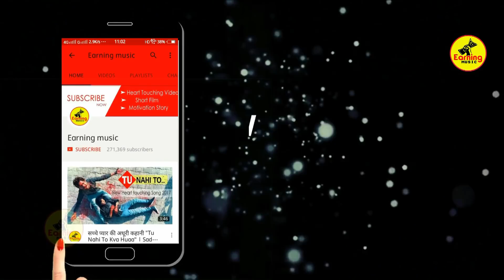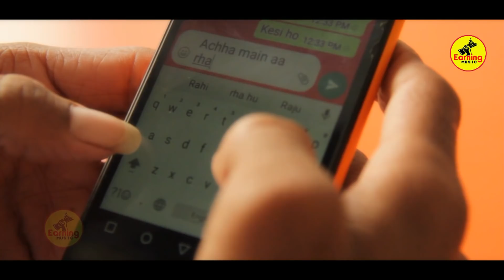A Musical Sad Love Story 2017 | दिल छू लेने वाली स्टोरी | Silent short film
Love Story Short Film by Swaran Verma. Produced by Earning Music TEAM PRODUCTION.

हेलो दोस्तों
आपका हमारे ओर आपके इस चॅनेल  पर हार्दिक स्वागत है दोस्तो अगर आपको हमारी ये  वीडियो अच्छी लग रही है तो आप हमारे इस चॅनेल को सबस्क्राइब ज़रूर करे ताकि आपको आने वाली नयी वीडियो मिल सके |
आपकी इस सुपोर्ट के लिए आपका धन्यवाद |

Special thanks to :
 ER Beat Team
Disclmer
All shown in the video is imaginary, it is not related to its real life..If it happens, it will be considered as a mere coincidenc
वीडियो में दिखाए गए सभी काल्पनिक हैं, यह अपने वास्तविक जीवन से संबंधित नहीं है..यदि ऐसा होता है, तो यह केवल एक मौके के रूप में माना जाएगा